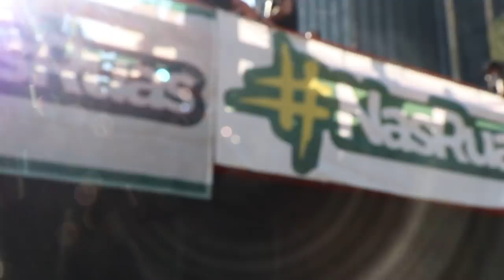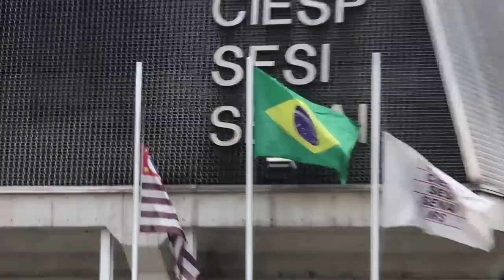Cobertura da Avenida Paulista pelo Voto Impresso Auditável 01/08/2021